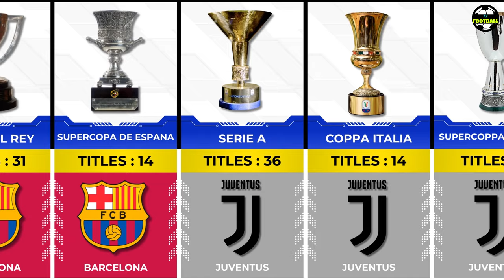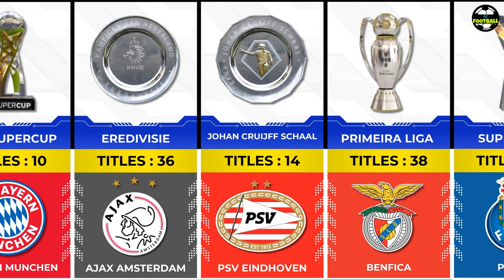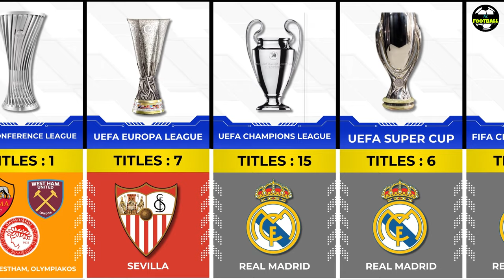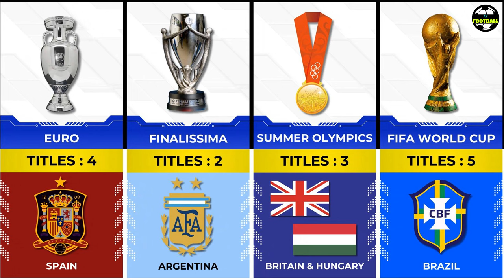NEW KING 👑 - THE KING OF EACH POPULAR FOOTBALL COMPETITION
New king! Here is the KING of every single football competition of all time. Is your favorite club among the most successful clubs in football history?